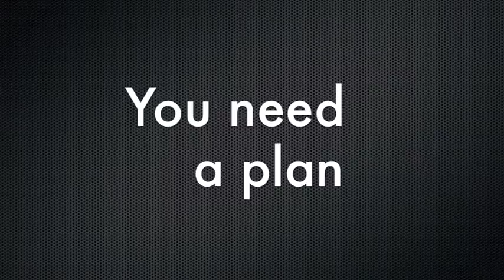"Keys to Your Success" - Why I Care About Your Dream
Dreams are a great thing to have. They move us forward and they give us something to hold. But why do I care you have dreams?

My "Why" directs me. It directs me to care for others. To see their dreams fulfilled and their life's enriched. To see them reach their greatest capacity and stretch beyond what they think are their limits. Their dreams will carry them.

Have a dream? Develop a plan. Act against it. See your dreams.

Simon Sinek states it begins with Why. Start with a dream. Through it, find your Why. Plan your What. And fulfill your Life.